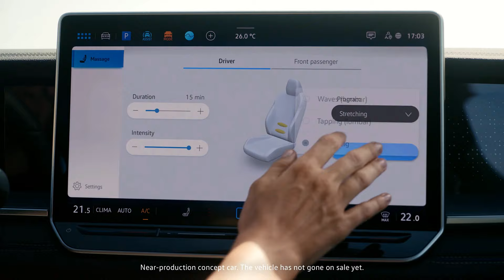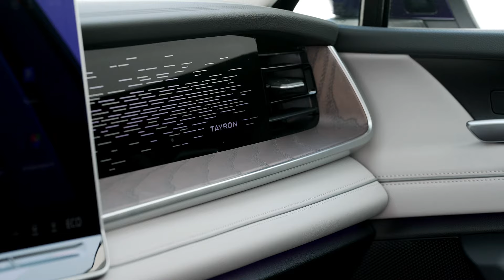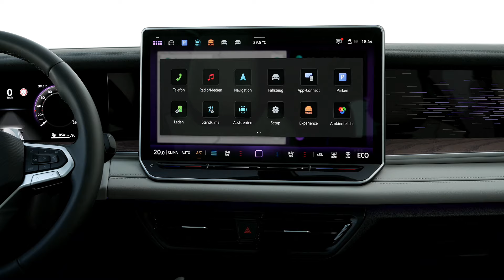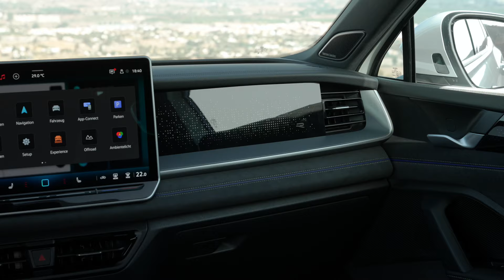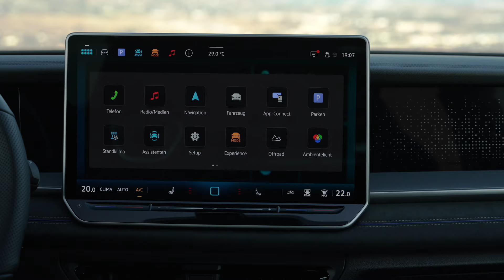All-New Volkswagen Tayron - Stunning 7-Seater SUV! (Elegance & R-Line)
Hey Guys, this is the all-new Volkswagen Tayron 7-Seater SUV. Checkout Elegance (Ultra violate metallic color) & R-Line (Oryx white color) trim levels interior, exterior design, driving and off-road.

The New VW Tayron is a Tiguan Allspace 7-Seater! What do you say?

Highlights:
0:00 Reveal & Introduction
1:10 2025 Volkswagen Tayron Elegance in Ultra Violet Metallic Color
3:07 2025 VW Tayron 7-Seater Interior
4:39 2025 Volkswagen Tayron R-Line in Oryx White Color
6:03 2025 VW Tayron R-Line Interior
7:41 Volkswagen Tayron 2025 Test Drive
8:58 2025 Volkswagen Tayron Off-road

(1:10-4:38 2025 Volkswagen Tayron Elegance)
(4:39-7:52 Volkswagen Tayron R-Line 2025)